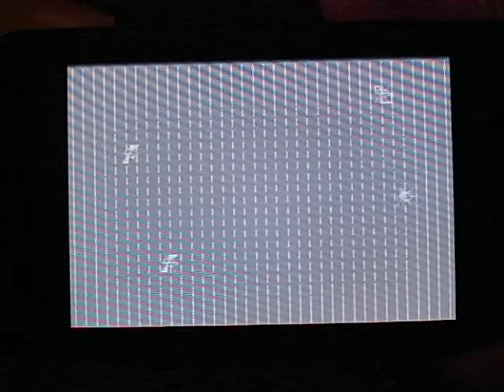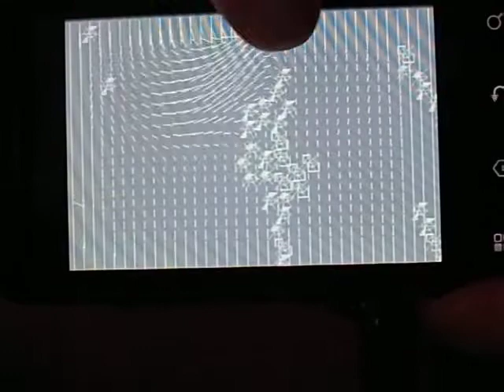Piling snow flakes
Google added this snow flake button in the youtube windows yesterday (or was it there before Dec. 22nd? I don't know. Anyway. I -liked- +1ed it and when I found out the flakes react on the mouse cursor, thought it would almost be a game.
I started improving on the physics part and using AndEngine with box2d it took me some hours to patch together what you can see here. Maybe the next day I can turn it into a game.

Already in place:
* "ground" flakes sink
* falling flakes freeze when they hit ground flakes
* "wind" can be applied "realistically" (i like playing with the wind even now)

Missing for a game:
* initial pile of snow
* highscore
* developing challenge (wind, less flakes, faster sinking ...)
* scoring for "saved" flakes and time survived
* end game condition when the top ground flake wanders out of the screen
* tons of behind the scene clean up
* sound
* graphics (as always)

Let me know if you want this game and if you want to toy around with it early beta.